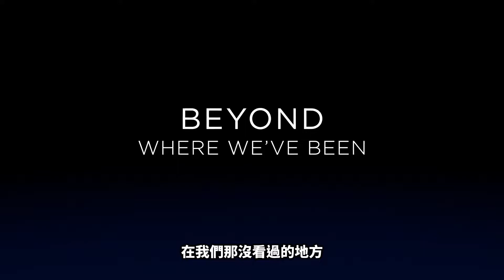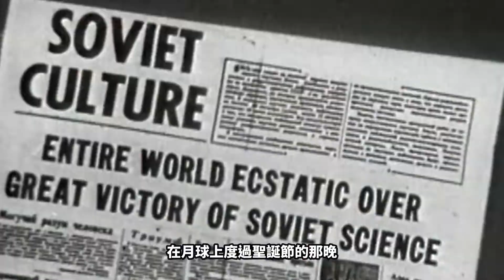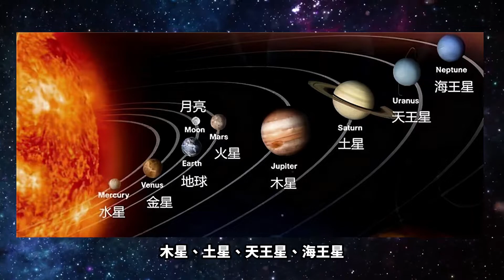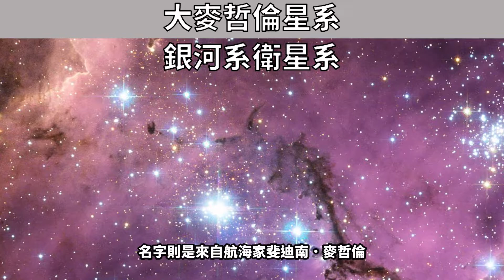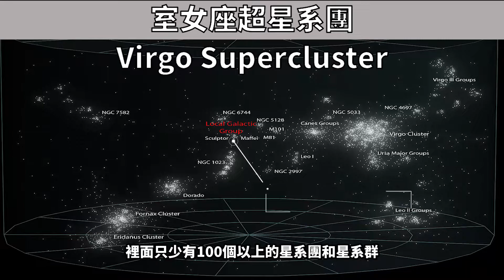你知道宇宙有多大嗎?你知道我們的宇宙地址嗎?人類史上終極問題之一【次元圖書館】【天文宇宙】【科普】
今天回到我們迷人又有趣的天文宇宙科普，這次是最吸引大家的主題之一，也就是宇宙有多大，這個問題人類已經追尋好幾世紀，可以說是人類史的終極問題之一，我們今天就來討論討論，宇宙到底有多大。

00:00 開場
02:05 前言-黯淡藍點、阿波羅
03:35 地球有多大-太陽系
04:16 本星際雲
04:27 銀河系
06:00 本星系群
06:18 室女座超星系團
06:52 拉尼亞凱亞超星系團
07:24 雙魚鯨魚座超星系團複合體

  👇現有系列 :

主要系列

📜遊戲編年史 : 馬修來帶你看看遊戲的製作幕後、創作理念、製作人故事、真實歷史事件
📚次元圖書館 : 世界無奇不有，讓馬修帶你來欣賞，懸案、奇聞、趣事、影視、文學、遊戲動態、有趣創作
💀都市傳說 : 很愛又很怕，讓大家一起陪著你看可怕的都市傳說

次要系列

👍遊戲精選 : 遊戲荒了嗎?還是你是遊戲新人?歡迎收看遊戲精選，馬修推薦你們優質的好遊戲
📖遊戲說書人 : 若你沒有時間或是沒有條件可以玩，那馬修就帶你來看看這遊戲的劇情

  👇即將推出 :

🐶可以色色 : 色色界的清流，講的是H-GAME，但是是帶著你看色色遊戲背後的故事
🎵各式藝術教學(名稱未定) : 想做遊戲?想寫小說?想學音樂? 不敢說或求學無門的你，讓馬修來教你
📕馬修說書 : 小說是推動藝術的重大一環，讓馬修來帶著你看推薦讀物以及人生必讀

聆聽 :
Listen :